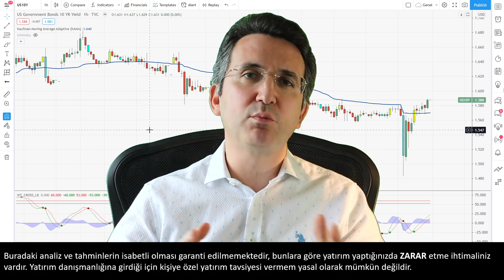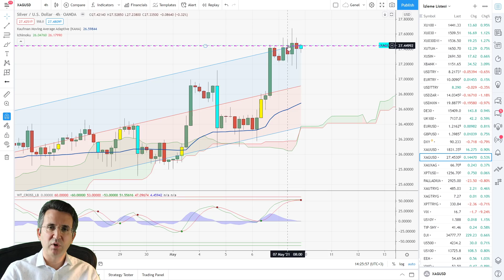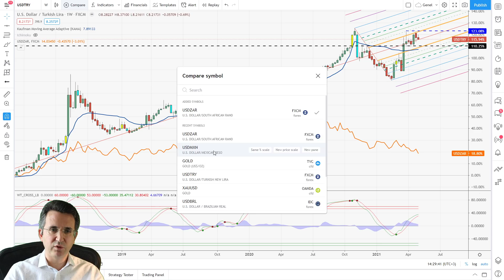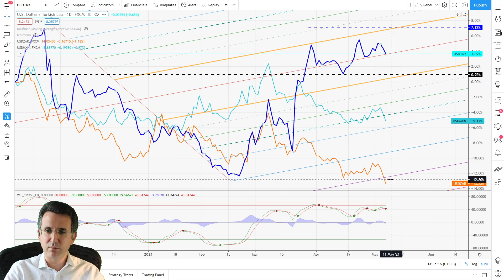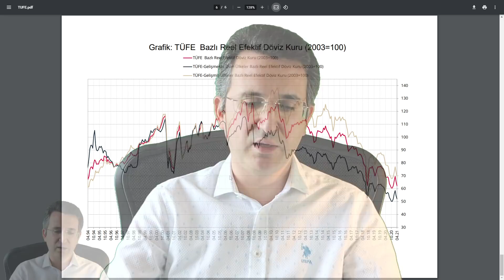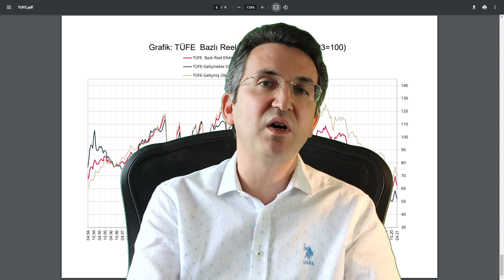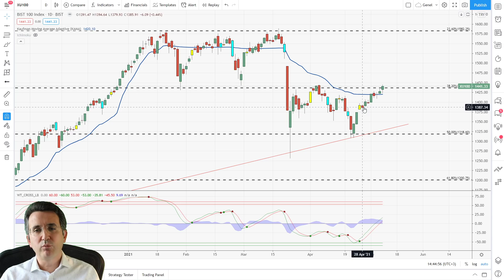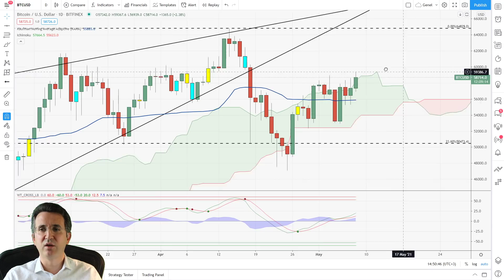Bayrama Doğru Piyasalarda Tehlike ve Fırsatlar. Dolar, Altın, Gümüş, Bitcoin, Borsa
Piyasalar yorumumda ABD'deki istihdam verisinin ABD 10 yıllık hazine faizleri üzerindeki etkilerini anlattım. Bundan sonra dolar endeksindeki beklentilerimi paylaştım. Altın ve gümüş önemli dirençlere geldi. Bu dirençler geçilebilecek mi? Bu dirençler geçilemezse altın ne olur, gümüş ne olur? Platin için beklentilerim nedir? DolarTL konusunda yapılan yanlışları ve kurun yönü konusundaki görüşlerimi paylaştım. Dolar ne olacak? BIST100 endeksinde güçlü bir yükseliş var. Bu yükseliş devam edecek mi? En kötüsü geride kaldı mı? Bitcoin için bir sonraki hedef ne olacak? Bu sorulara teknik analizle cevap vermeye çalıştım.

0:00 Piyasalar
5:37 Altın
9:48 Gümüş
11:14 Platin
12:25 DolarTL
28:40 Borsa
34:08 Bitcoin